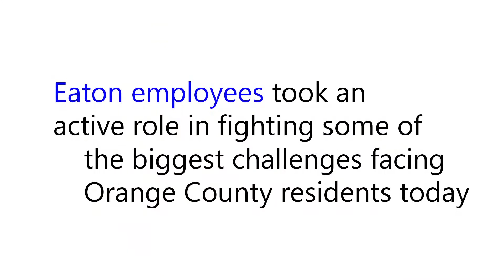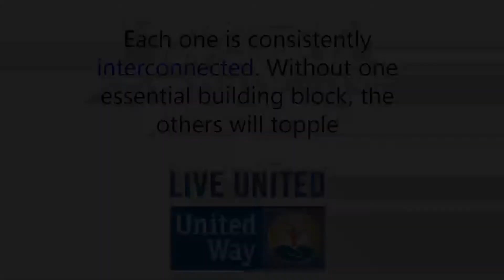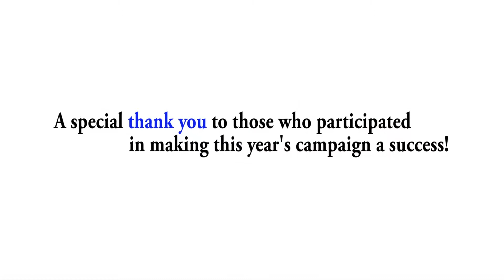Eaton Soars to New Heights to Create a Stronger Community - Corporate Partner Spotlight:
United Way corporate partner Eaton gives and LIVES UNITED. Through various FUNdraising activities, Eaton raised $50,000 during their workplace campaign, helping to advance our work in Education, Income, Health and Housing to create a stronger Orange County. With a 64% giving increase over last year, Eaton’s impact didn’t stop there—15 employees donated their time to help our partner agency, Families Forward with food pantry preparation during the holiday season.